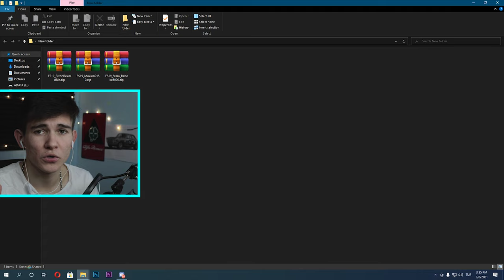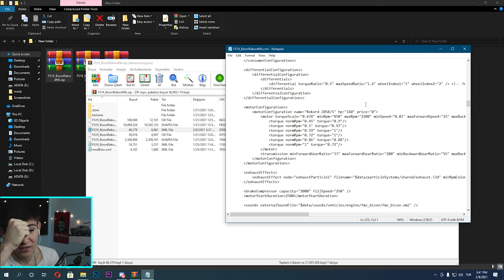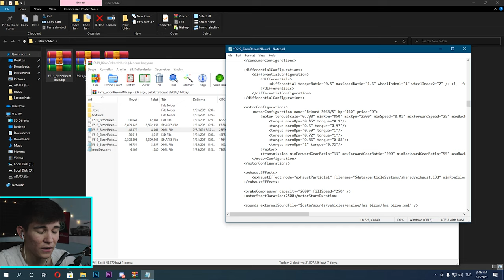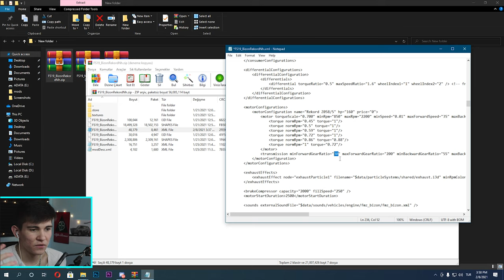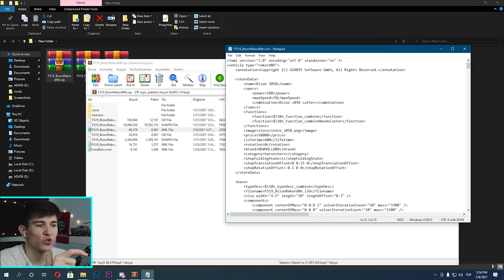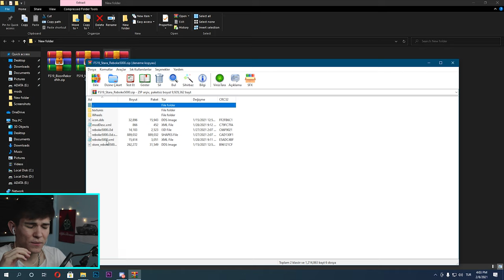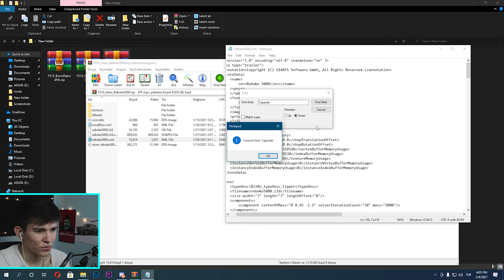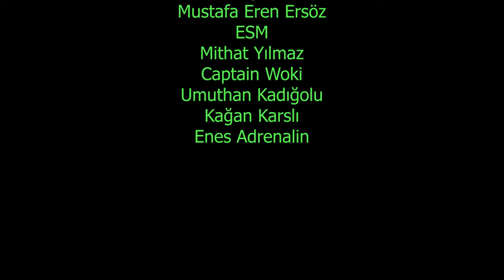MODLARIN HIZI GÜCÜ NASIL ARTTIRILIR? | FS19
Bu videoda FS19 da modların güçleri hızları nasıl arttırılır onu gösterdim. Umarım faydalı olmuştur.
FS hakkında anlatmamı istediğiniz başka birşey var ise yorumlarda belirtin.

1. Here 4 Ya - Damma Beatz
2. Throw it - ATİSOUND